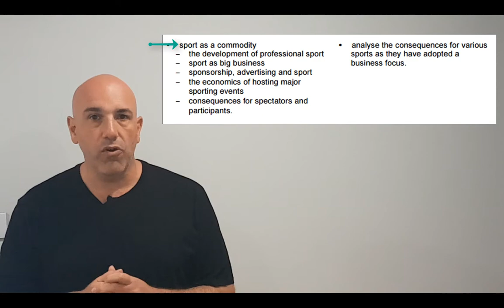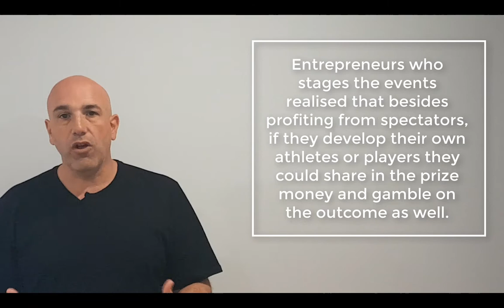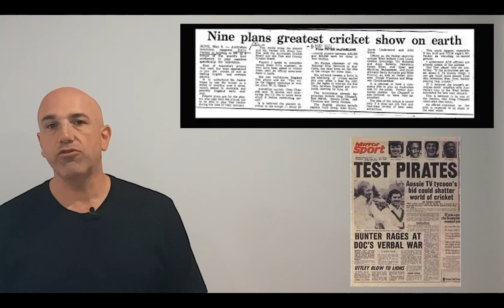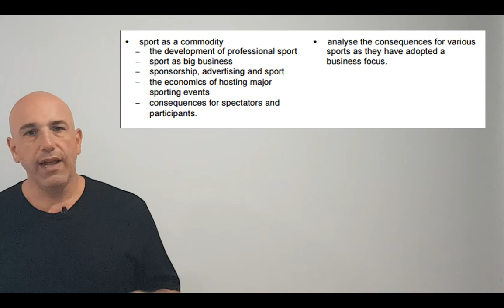PDHPE HSC - Sport and Physical Activity in Australian Society - Development of professional sport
sport as a commodity
− THE DEVELOPMENT OF PROFESSIONAL SPORT
− sport as big business
− the economics of hosting major sporting events
− consequences for spectators and participants.